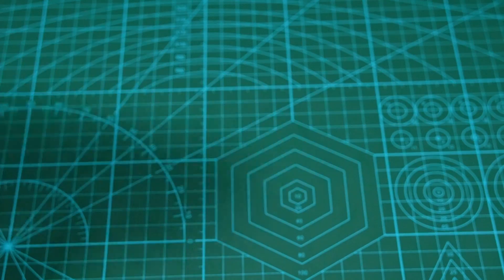How To Make LED Flashlight From Coca Cola Can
Hi friend! Today I Will Show You Cool DIY Idea: LED Flashlight out of Coca Cola Can!

Thanks!